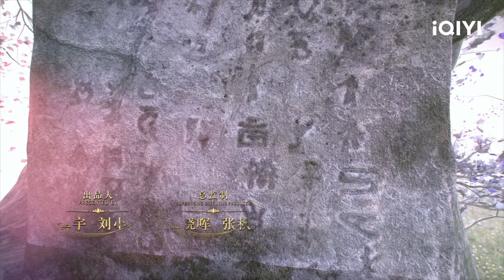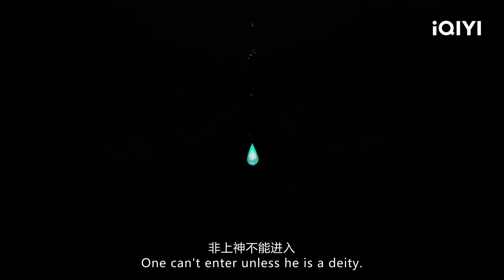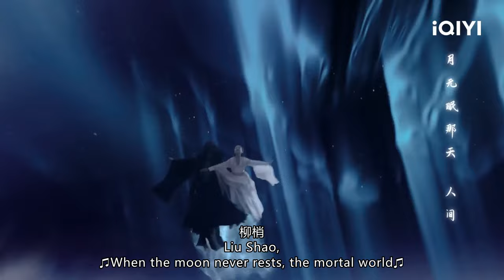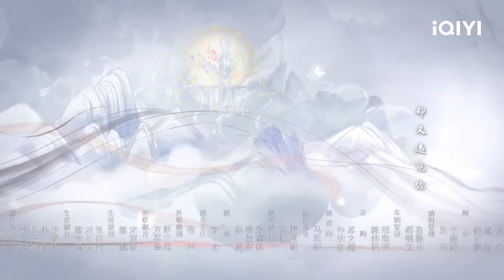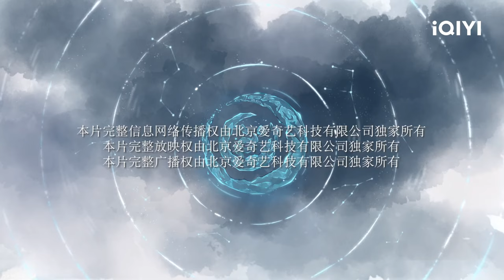🌖【FULL】月歌行 EP38：Liu Shao Shoulder the Mission of the World | Song of the Moon | iQIYI Romance